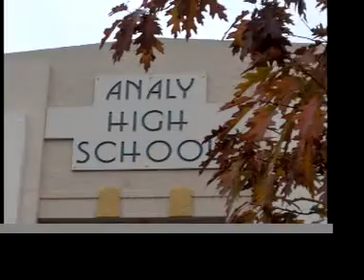Eagle News Analy Debate Oct 07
GWHS